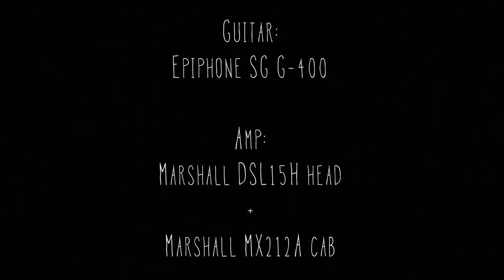Cello Bow on Guitar with Reverb, Delay, Distortion, Wah and Fuzz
Guitar:
Epiphone SG G-400

Pedals:
Boss RV-6 Reverb (Hall)
Boss TE-2 Tera Echo (Hold)
Boss DD-3 Digital Delay
MXR Carbon Copy Analog Delay
EHX Big Muff Pi
EHX/Sovtek Big Muff Pi
ProCo Rat 2 (with JHS “Pack Rat” Mod)
Dunlop Cry Baby Wah
Ernie Ball VP Jr.

Amp:
Marshall DSL15H head
Marshall MX212A cab

This is one of the few times I’ve used a violin or cello bow on guitar. The last time I used a violin bow because I actually had a violin at the time but cello bows are much better and easier to use because their longer. I’m working on stacking guitar tracks then adding other instruments.

More recordings available soon here on YouTube, SoundCloud, and BandCamp.

- The Tunguska Event